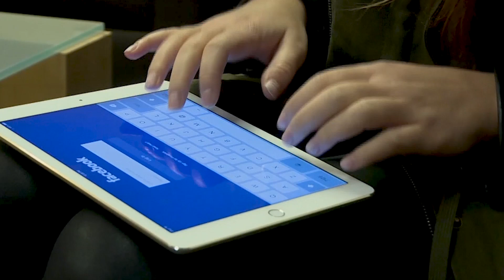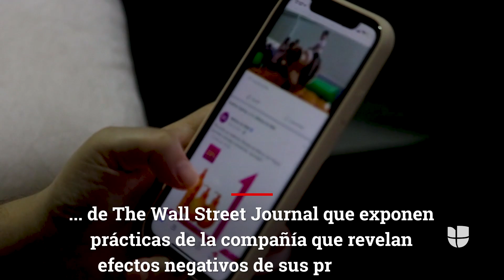La caída de Facebook en California y otras partes del mundo